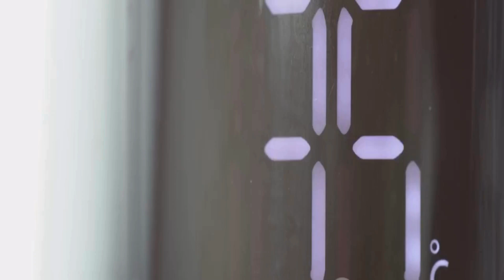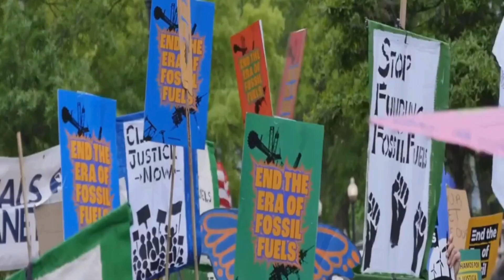Arab Saudi kembali hijau dan subur: Begini penjelasannya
🌍 Masa Depan Hijau Arab Saudi: Gurun yang Kembali Subur
Arab Saudi, yang dikenal dengan padang pasir tandusnya, kini menghadapi transformasi luar biasa. Gurun yang selama ribuan tahun tak berpenghuni mulai menunjukkan tanda-tanda kehidupan dengan lanskap hijau yang menjanjikan. Tapi bagaimana ini bisa terjadi? Apakah ini hasil dari perubahan iklim global atau teknologi canggih manusia?
Dalam video ini, kami mengupas:
✅ Perubahan pola cuaca yang membawa curah hujan ke kawasan gersang.
✅ Teknologi seperti desalinasi air laut dan irigasi pintar yang memungkinkan penghijauan.
✅ Proyek ambisius seperti NEOM dan Saudi Green Initiative yang mengubah masa depan kawasan ini.
✅ Dampak global dari Arab Saudi yang menghijau, termasuk ketahanan pangan dan upaya mitigasi perubahan iklim.
Mari jelajahi bagaimana sains, sejarah, dan inovasi berkolaborasi untuk menghidupkan kembali tanah yang pernah subur ini. Kisah ini bukan hanya tentang Arab Saudi, tapi juga tentang masa depan dunia kita!
Bersama-sama, kita bisa memahami dan menjaga keindahan planet kita. 🌱
Episode sebelumnya: fakta Ilmiah yang menyebabkan eropa Kembali ke jaman Es Mini,